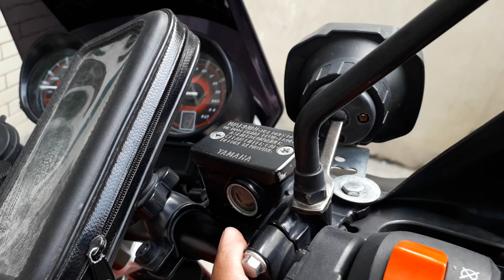Motorcycle Disc Brake Bleeding Valve | Yamaha YBR 125 Pakistan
GEARS THAT I USE:

Mobile Cam - Samsung Galaxy Note-4 & Galaxy J-6